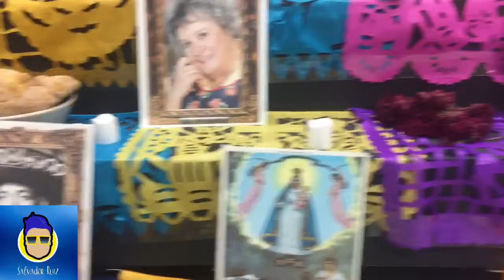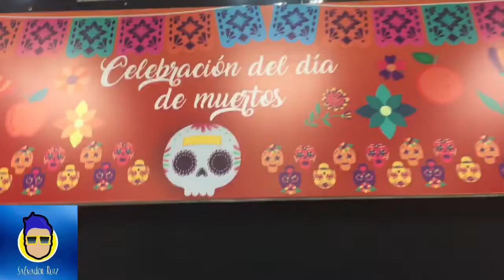ALTAR DE MUERTOS